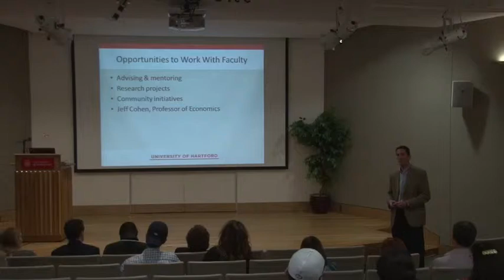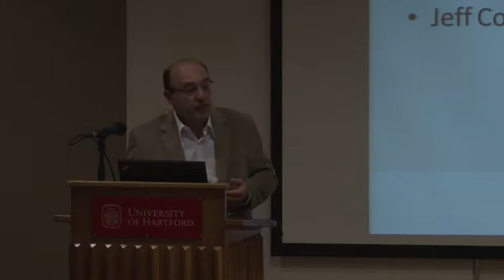Professor Jeffrey Cohen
Professor Jeffrey Cohen speaks at the Barney School Preview Session on Sunday, September 22, 2013.